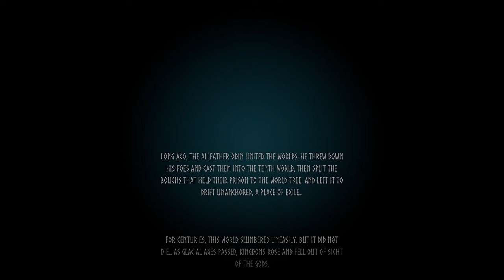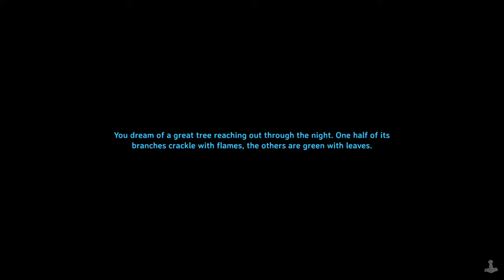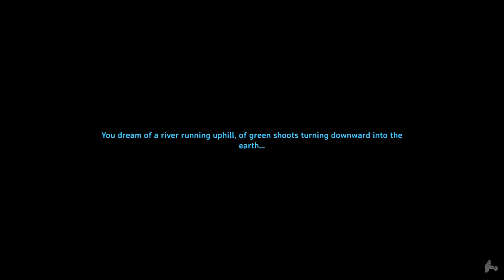Valheim Start to Eikthyr - SOLO (PART 1) // Valheim